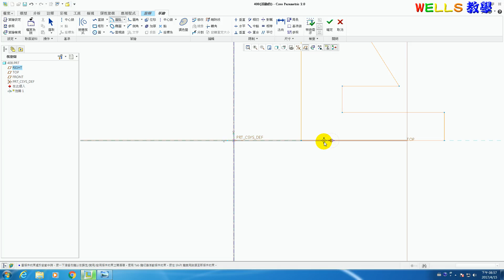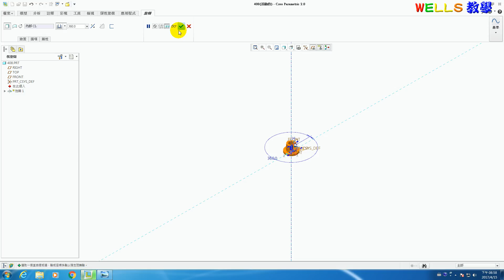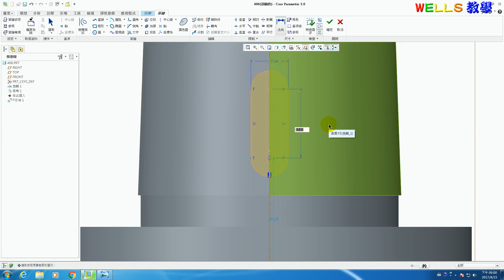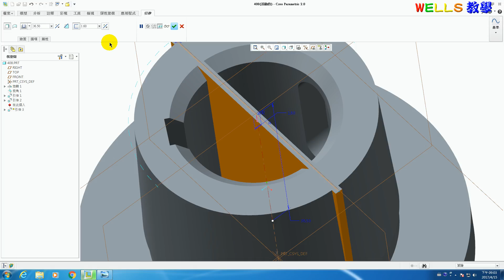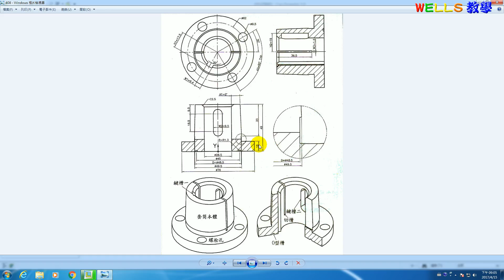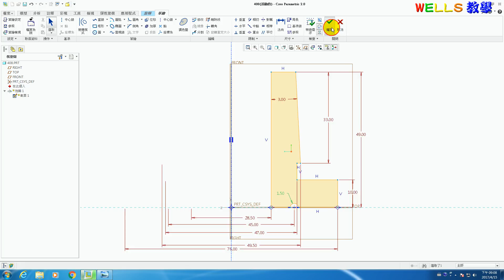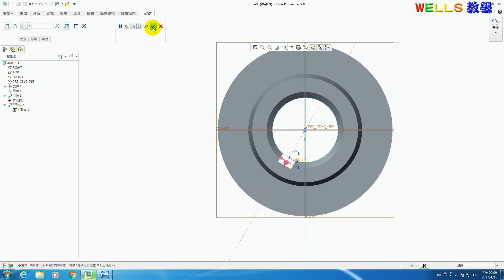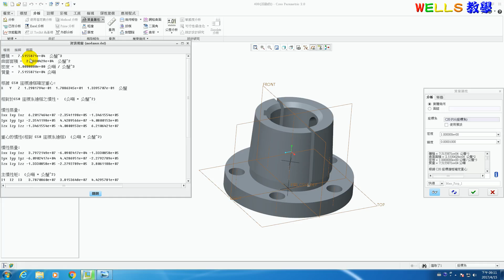實體設計 (Creo 2.0) 408 特殊套筒造型